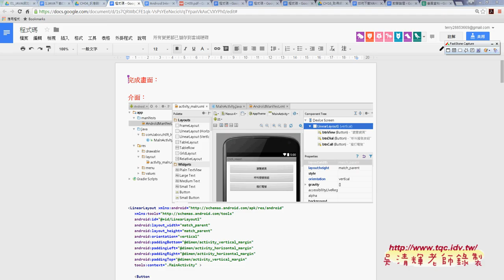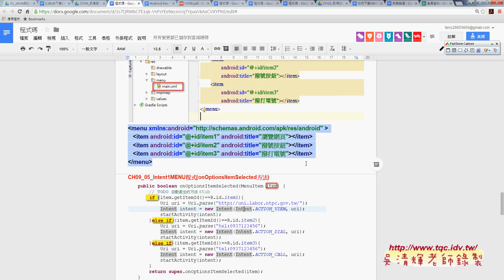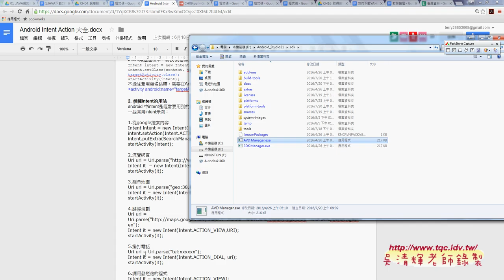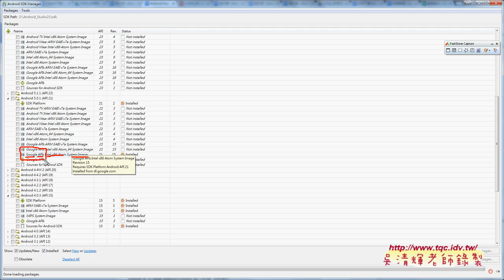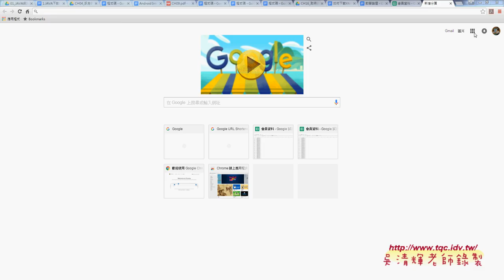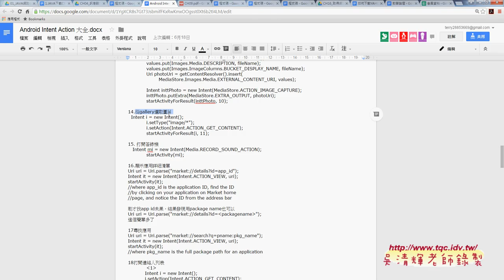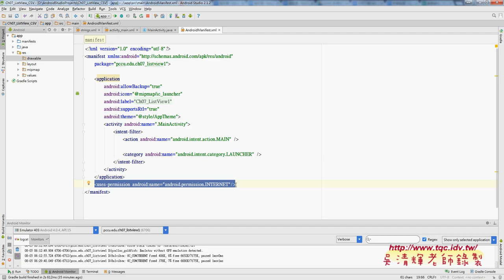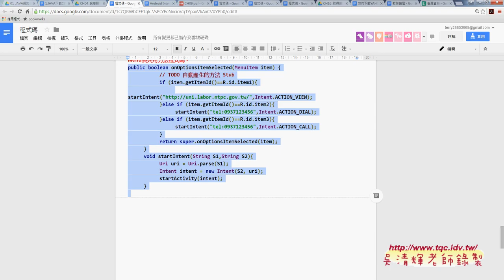08 如何匯入就專案與Intent大全補充